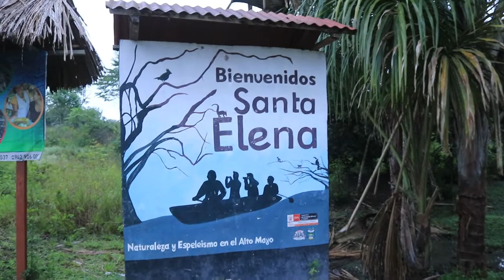PROGRAMA TELEVISIVO "DESCUBRE EL PERÚ" DE WILLAX TV VISITA LA RESERVA ECOLÓGICA SANTA ELENA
Como parte de la actividad para la promoción turística del Destino Alto Mayo y parte de la organización de la Unidad Promoción Turística de la Municipalidad Provincial de Rioja, este fin de semana  contamos con la visita del programa "Descubre el Perú", con Gerardo Zamora de Willax TV. El mencionado equipo televisivo realizó visitas en nuestras ciudades del Alto Mayo y en nuestra provincia de Rioja, visitaron los centros turísticos: Naciente del río Tío Yacu, Reserva Ecológica Santa Elena y Bosque de las Nuwas.🌴
Es grato para nosotros recibir a nuestros turistas y sobre todo a programas televisivos que buscan promover el turismo y las maravillas de nuestra selva.